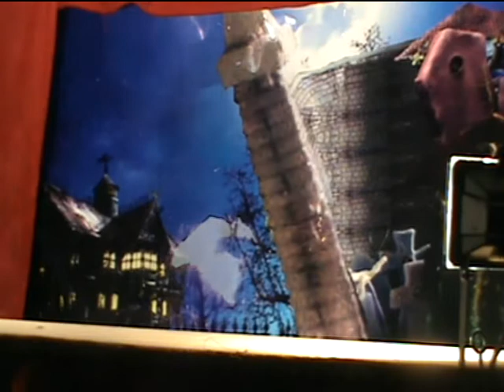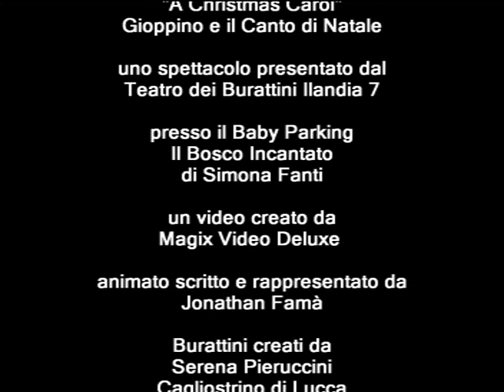Burattini Ilandia 7 presso il Baby Parking Il Bosco Incantato Scrooge 13 12 2014